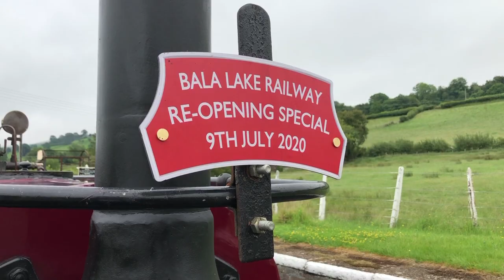Virtual Buckets of Coal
We were delighted to be able to fill the bunker of "George B" on our re-opening day last week with the 'Virtual Buckets of Coal' very generously donated by several supporters during our Virtual Gala last month. Check out this video and see if you can spot your name, thank you very much for your support!

If you would like to donate a 'Virtual Bucket of Coal' for £50 then it's not too late, follow the link below and see your name on a bucket in a future video. 100% of the donation from each bucket goes towards our Covid-19 Appeal, which continues to help us with additional costs of running the railway during these challenging times.